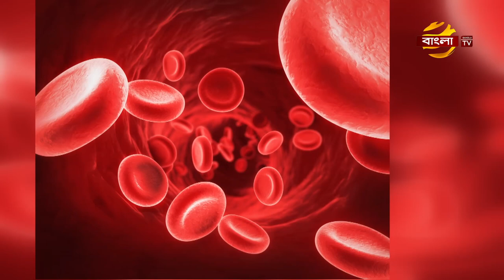নতুন কিছু স্বাস্থ্য পরামর্শ | দাঁতের কঠিন সমস্যা । টিস্যু কালচার । স্টমাক সমস্যা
মোবাইলঃ ০১৯১-১৩৮-৬৬১৭
বিনা ভিজিটে চিকিৎসা নিন।
ডা.মুকুল-০১৭১-২৫৬-১৬৭৯
ডা.মুকুল-০১৭১২৫৬১৬৭৯
ডা.হানিফ-০১৭১৫২২৯৩৪৭
ডা.আসমা-০১৬৮১৩৫৫০৮৬
ডা.জুয়েল-০১৭১৬৫৬৪১০১